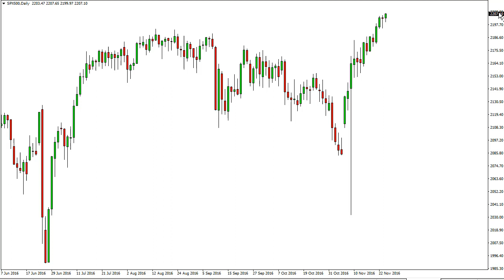S & P 500 Technical Analysis for November 25 2016 by FXEmpire.com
- November 25 2016 index daily technical analysis for the S & P 500 INDEX. Find more information about Forex and Commodities News Technical Analysis Fundamental Analysis and Brokers on FX Empire